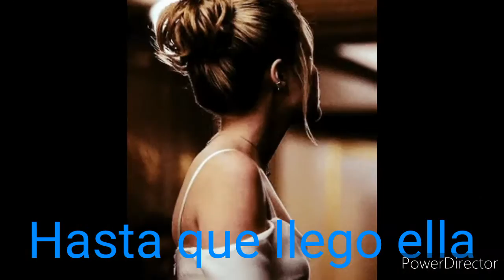EN MI ALMA-WATTPAD